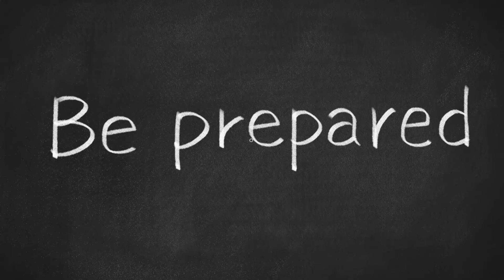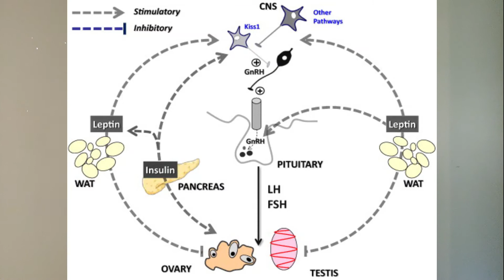How to Fast Safely During Your Cycle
Read the entire post Should You Fast During Your Period: How Fasting Affects Your Cycle: